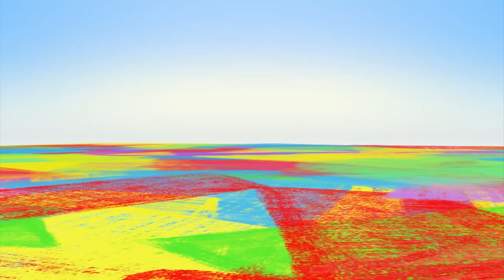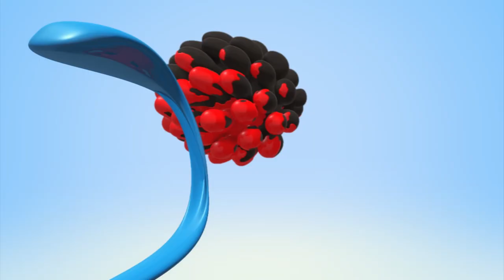Learn Colors with Giant Balls | Giant Ball Eating!! | Cartoons for Children Wonderballs